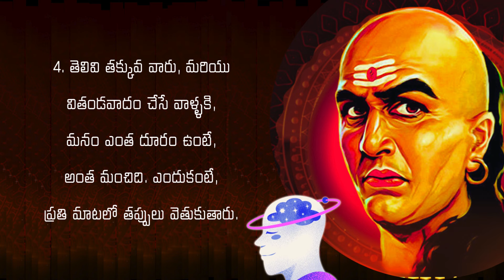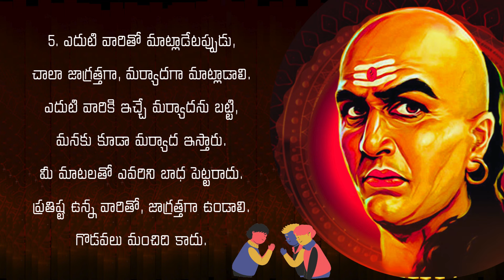ఈ విషయాలకు దూరంగా ఉండండి | ఇక మీ జీవితానికి తిరుగుండదు | చాణక్య నీతి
Telugu Motivational Quotations